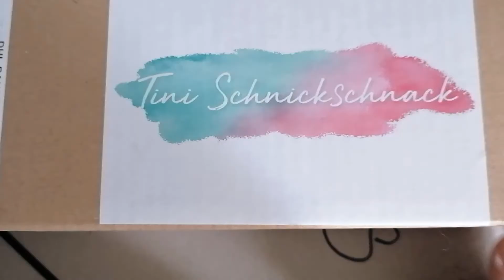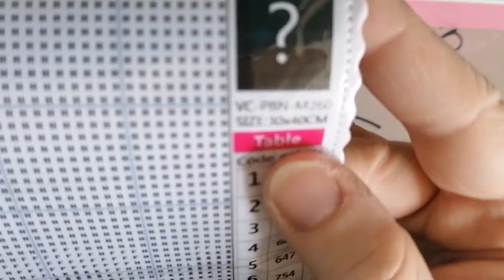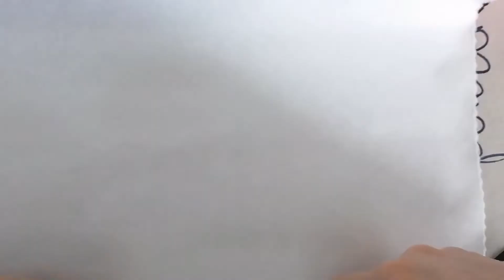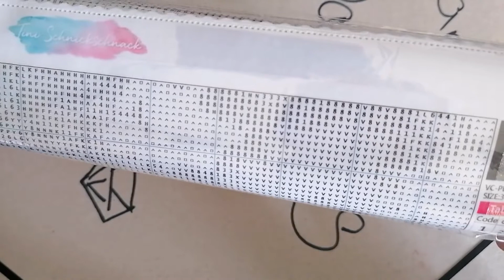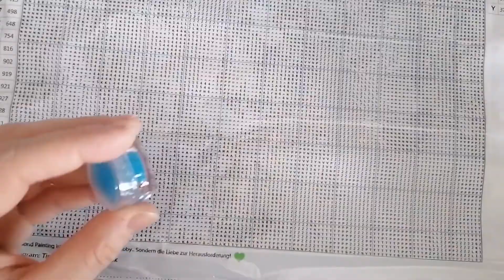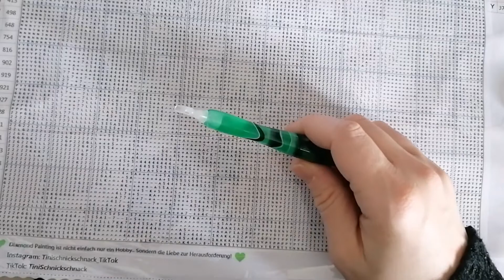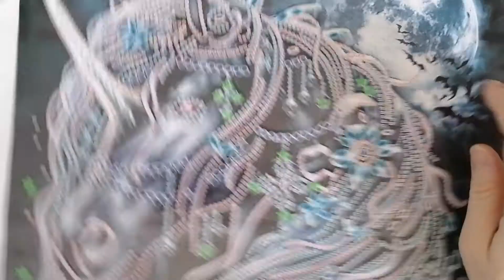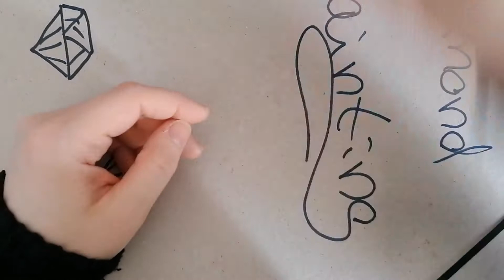Diamond Painting Unboxing Tini Schnickschnack Secret Picture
Ich zeige euch meine selbst gekauften Produkte von Tini Schnickschnack

Eure Nadja von Colorful Diamonds World

 colorful_diamonds_world

Wattpad (Hier könnt ihr gerne Geschichten von mir lesen. FSK 18)
Mein Profil Name: Nadja Klauß
Meine Geschichten
* Von Borderline Zu Anorexia nervosa = Sehnsucht nach Geborgenheit
*Liebe, vergeht nicht

Gerne könnt ihr mir auch Fanpost schicken
(Nur Briefe max. A4 groß, keine Päckchen)

Meine Postfach Adresse:
Nadja Klauß

04259 Leipzig

Schreibt mir auch kurz eine E-mail, wenn ihr mir was zuschicken möchtet, damit ich Bescheid weiß. Ich danke euch schon mal im Voraus